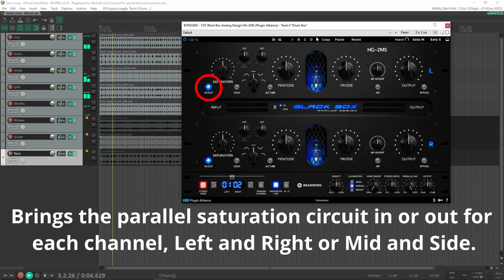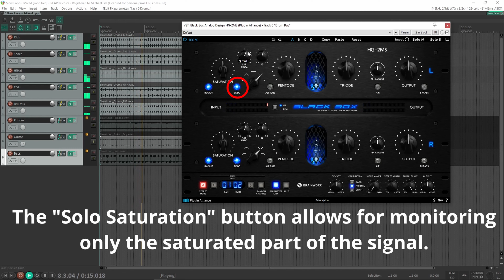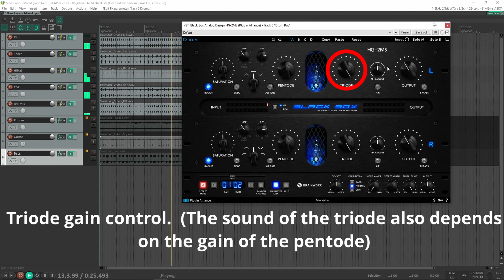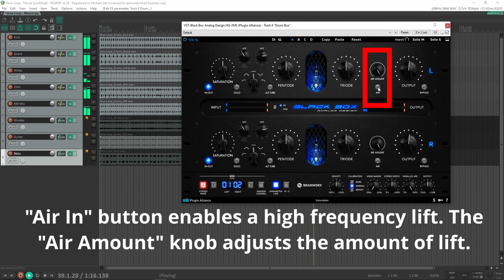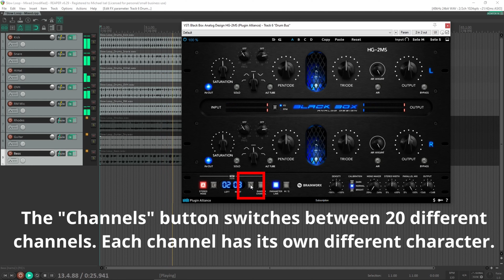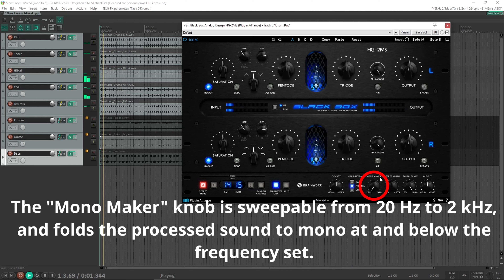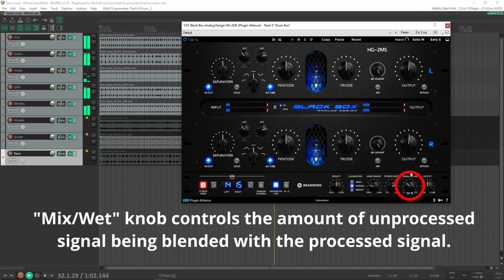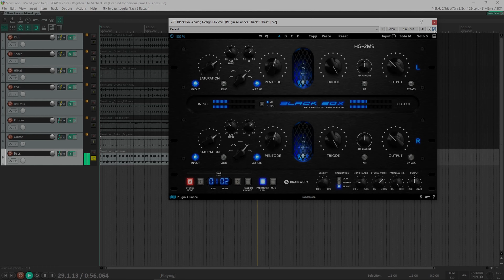WHAT DOES IT SOUND LIKE 😮🔥 - Black Box Analog Designs HG-2 MS 🎧🔥🔊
WHAT DOES THE BLACK BOX ANALOG DESIGNS HG-2 MS SOUND LIKE  || How many times do we look for a plugin to purchase for a particular purpose, and we go online to find out what it does and what it sounds like? Doing that can lead to a whole plethora of videos that include history and opinions. While that is all well and good, the purpose of this series of videos is to show what it does, what it sounds like without any outside influence or opinions from me, so that you as an audio engineer can make up your own opinion for yourself.